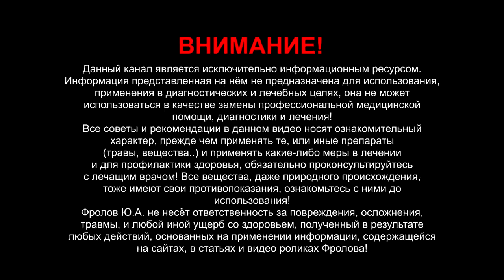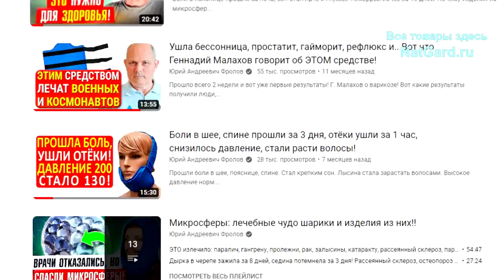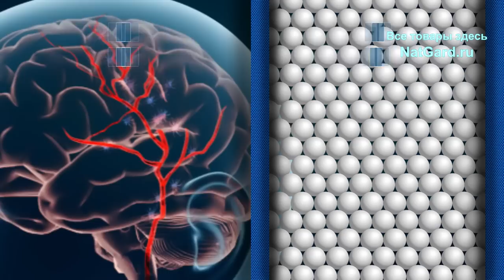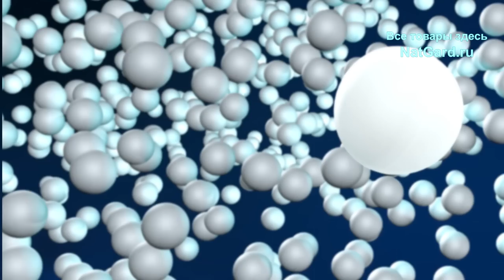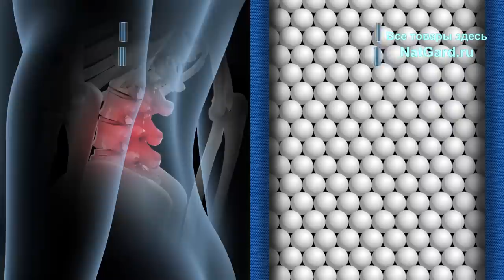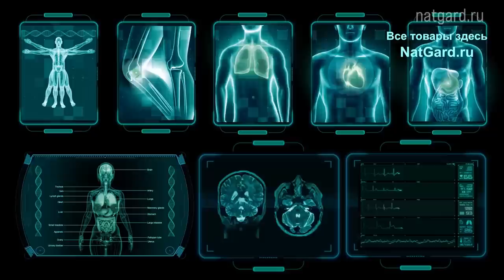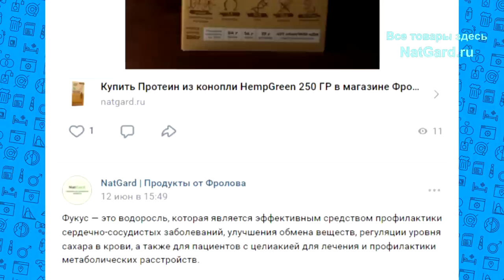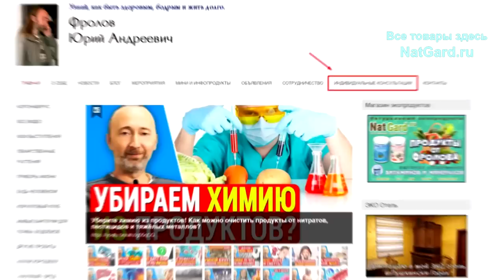Врачи поставили крест, а люди побороли глухоту, микроцефалию мозга и улучшили зрение!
Сейчас Вы увидите очень яркий пример казалось бы чуда. Интервью отца о излечении своих детей! Сын часто болел, портились зубы и были бородавки, которые постоянно разрастались, но потом все прошло и даже появилась..! Но самые поразительные изменения были у дочери – врачи поставили на ней крест, но они всё вылечили. Далее ещё более поразительная информация. А в конце видео информация о том, что такое микросферы, как они работают и всем ли могут помочь? Ниже даны минуты и важные ссылки:

❗ Прошу зайти и подписаться (о чём я просил в видео на 11:49):

👁️ Навигация (тайм-коды):
0:00 Почему это видео важно посмотреть всем?
0:44 Вылечили бородавки, зубы и появился слух!
4:08 Один диагноз, страшнее другого! Прошла энцефалия мозга!
7:00 Как работают микросферы и всем ли они помогают?
13:10 Как купить и получить то, что нужно?